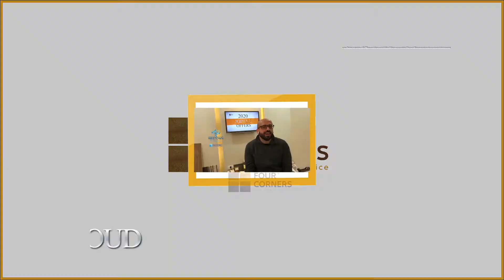FourCornersEgypt Testimonials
We are proud to count FourCornersEgypt among our Partners